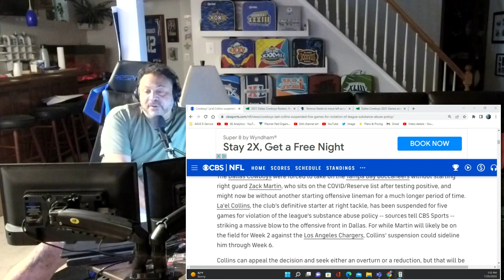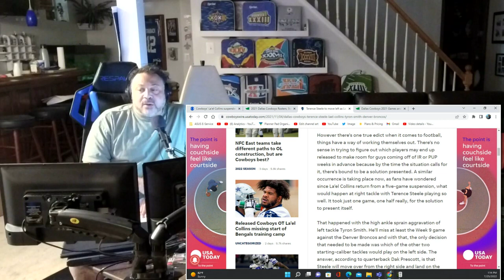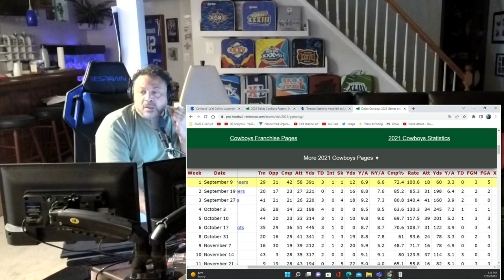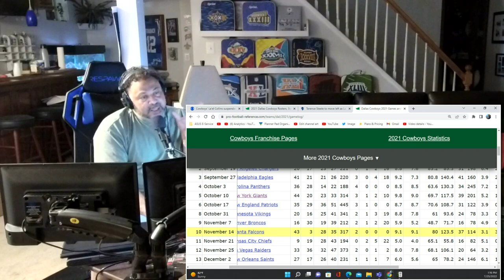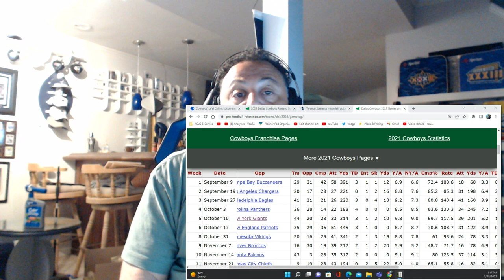Terrence Steele Question vs La'el Collins